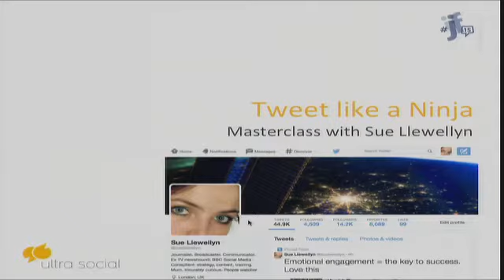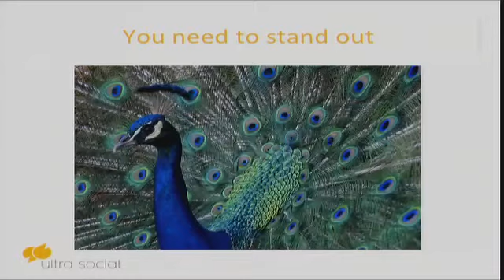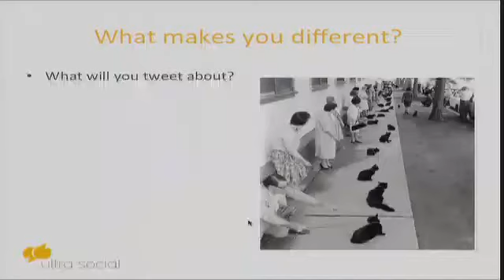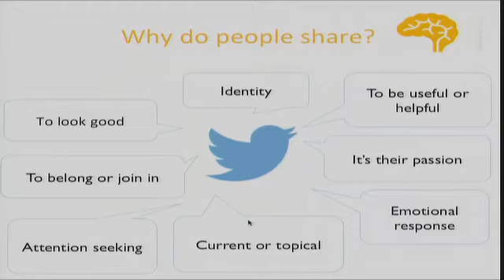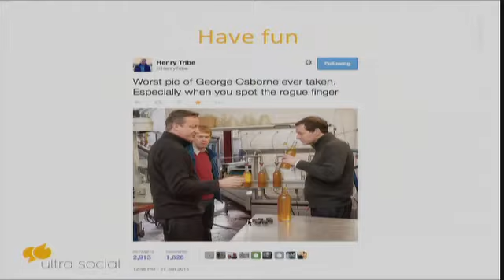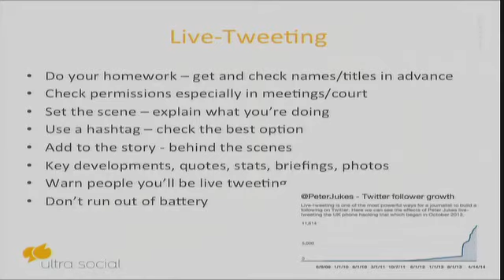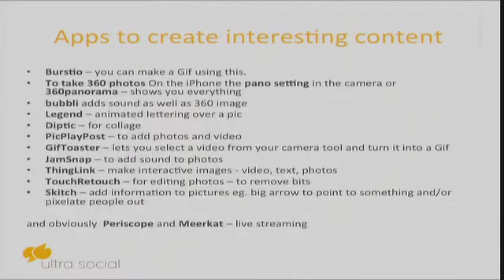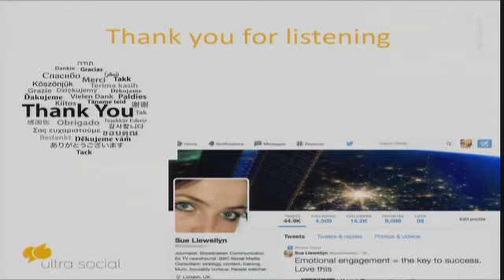How to tweet like a Ninja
This session will show you how to tweet like a ninja. Designed by former BBC journalist Sue Llewellyn, this Twitter Masterclass has been delivered to over 4000 presenters and journalists across the BBC, RTE, ORF, Financial Times and many other media organisations. You’ll come away ideas and tips for how to write well-crafted tweets that really resonate with your audiences. It will explain the psychology of social, why people click and share, and how you can cut through the noise, raise your profile and build an audience on Twitter. It will show you what works, and importantly what doesn’t, and it genuinely will help build your confidence and skill. Come along and I guarantee you’ll pick up a few really useful tips to transform the way you use Twitter.
Con: Sue Llewellyn (digital strategy consultant)Sue Llewellyn